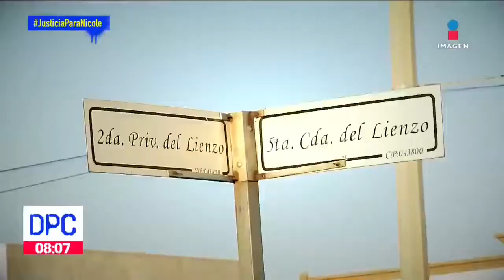Feminicidio de la pequeña Nicole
La sustracción de la Pequeña Nicole de 8 años de edad de su domicilio en Tizayuca. Hidalgo se convirtió en un feminicidio.